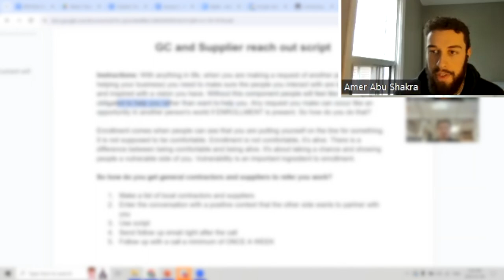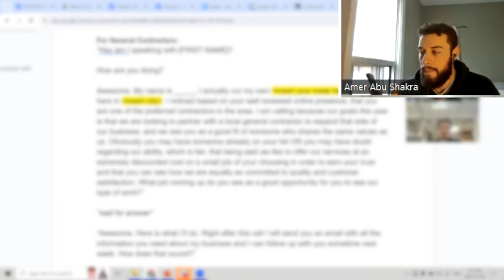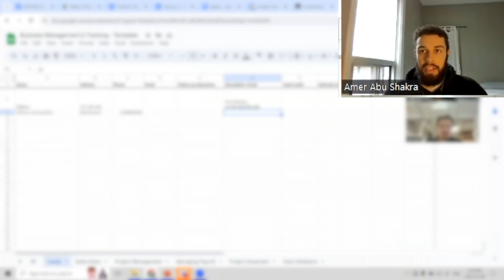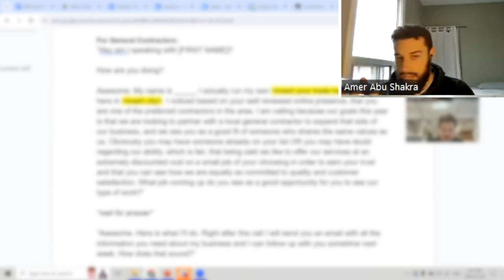I found 2 bids in 5 minutes (LIVE CALL)